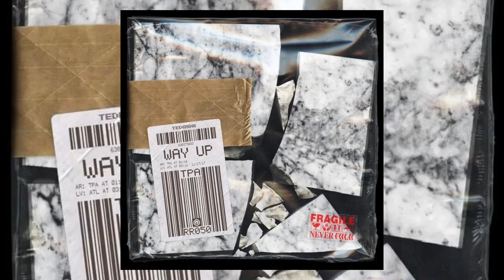Way Up - Tedashii & KB